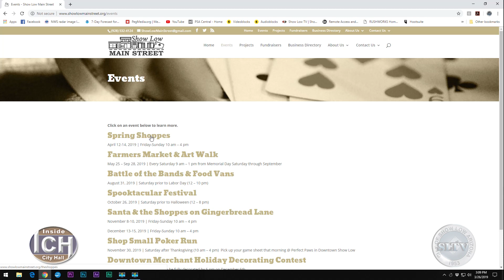Inside City Hall April 2019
Join Mayor Serymore as he talks Steve Beardsley from Meals on Wheels and Diana North with the Main Street Farmers Market and Art Walk.